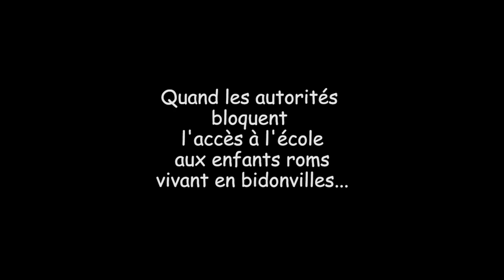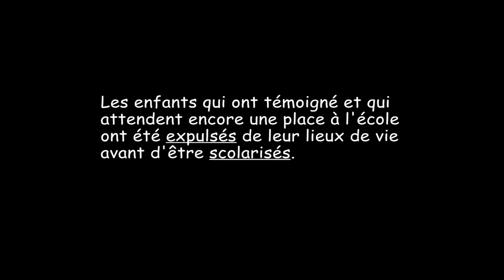Romani Children Talk About Access to Education in France (French subtitles)